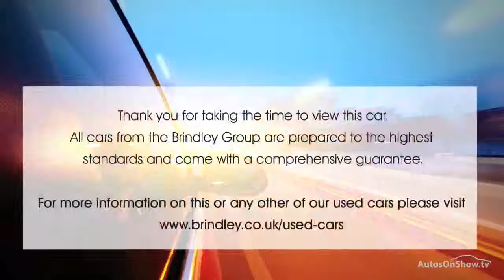HONDA JAZZ I-VTEC ES PLUS WHITE 2015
2015 HONDA JAZZ I-VTEC ES PLUS 5 DOOR HATCHBACK PETROL, in WHITE